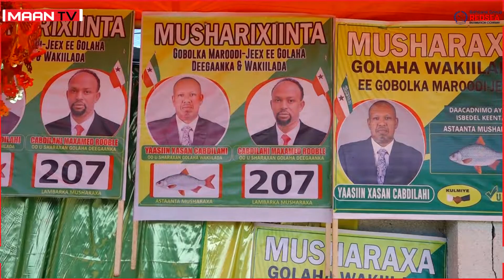Musharrixiin Taageerayaashooda ku soo Bandhigay Magaalada Hargeysa.